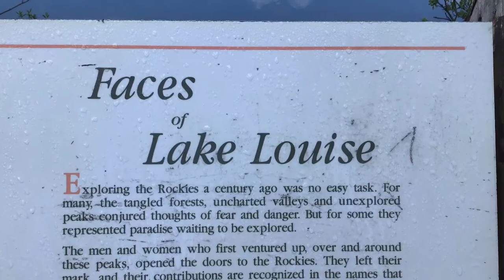Lake Louise.Beauty & Canoeing in Lake Louise/ AliciaD Vlogs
FilCanadianLife:  Louise is a hamlet in Banff National Park in the Canadian Rockies, known for its turquoise, glacier-fed lake ringed by high peaks and overlooked by a stately chateau. Hiking trails wind up to the Lake Agnes Tea House for bird's-eye views. There's a canoe dock in summer, and a skating rink on the frozen lake in winter. The Lake Louise Ski Resort features a wildlife interpretive center at the top of a gondola.